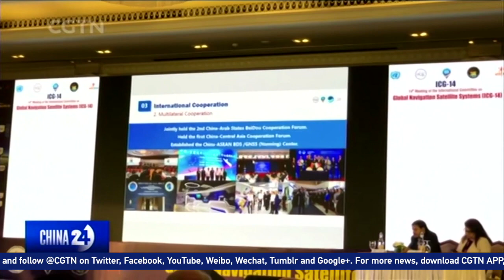China launches two new BeiDou satellites into space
China has successfully sent two satellites of the BeiDou Navigation Satellite System, or BDS, into space from Xichang Satellite Launch Center in Sichuan Province on Monday. Officials said 24 medium earth orbit satellites in the BDS-3 were all successfully sent into space, and the deployment of the core BDS-3 constellation system was completed.